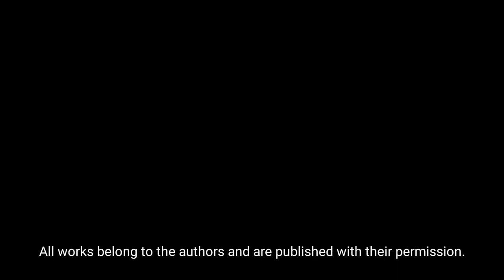Street photography. (Top selection best street photos)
Street photography. The best collections of the best street photos. The best photos from street photographers of the world. The forty sixth issue of the magazine (Street Photography Gallery) TOP-selection of the best street photographs from photographers from around the world.

Dear friends. Street photography lovers!
You can help finance to increase
prize for the best photo of the month.